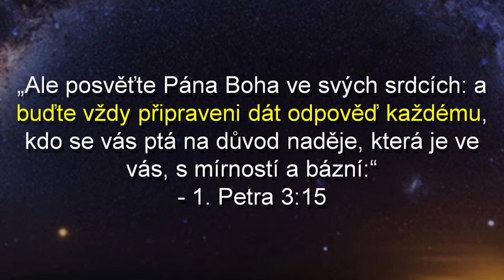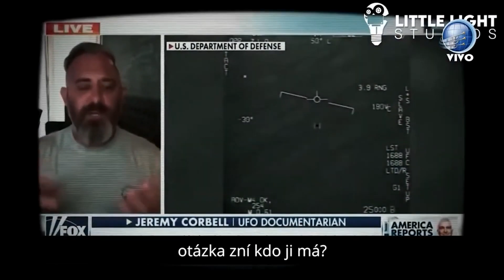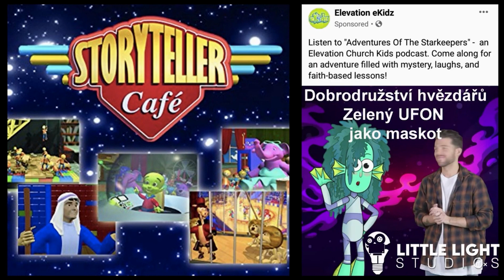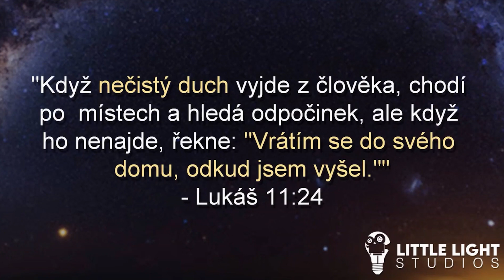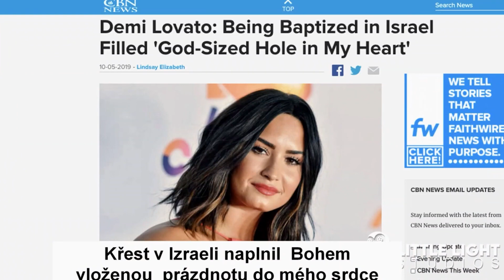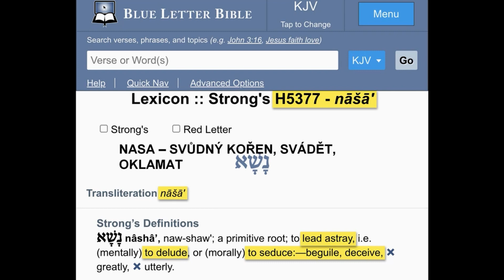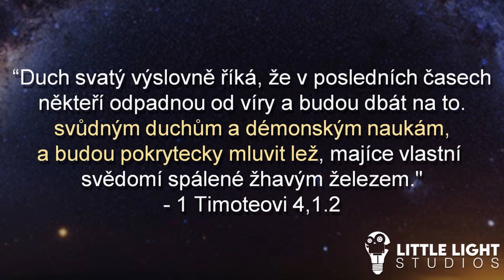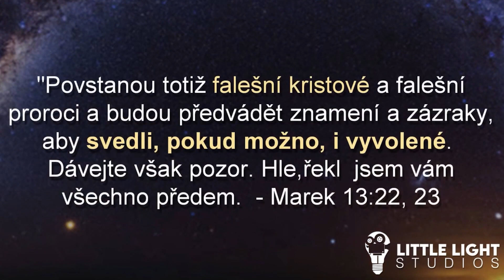UFO - podvod, který svádí celý svět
Pokud se podíváme na téma UFO z pohledu ploché země s nebeskou klenbou, jak ji popisuje Bible a taky některé starověké kosmologie, jsou jakékoliv útoky nebo návštěvy "UFO mimozemšťanů"  z "vnějšího vesmíru" nemožné. Země je "uzavřený" systém. Pokud někde za nebeskou klenbou existují jiné světy, pak jsou to "nepadlé Boží světy", a ty by pro nás jednak nebyly žádným ohrožením, díky nesobeckému duchu lásky a za další, úkol "záchrany světa" nebyl svěřen "mimozemšťanům". (V Biblické zprávě byl svěřen Kristu a jeho andělům, kteří nelétají v létajících talířích). Jakékoliv ohrožení naší země tedy musí pocházet "zevnitř", z této země, kde kromě zlem ovládaných lidí, jsou také "uvězněni" padlí andělé a satan. Ti mohou konat divy a zázraky, zjevovat se třeba i jako UFO, díky tomu, že jim lidé dávají prostor ve svých srdcích a nechají se ovládat jejich jejich duchem a myšlenkami. To je zdroj, odkud je tato země ohrožena, ne z "vesmíru". A řešením problémů země také nikdy nemůže být lidská snaha odletět do "vesmíru". Lidskými prostředky není možné dostat se za nebeskou klenbu ani vyřešit problémy tohoto světa. Řešením je jen návrat k původnímu Zdroji, Stvořiteli tohoto světa.